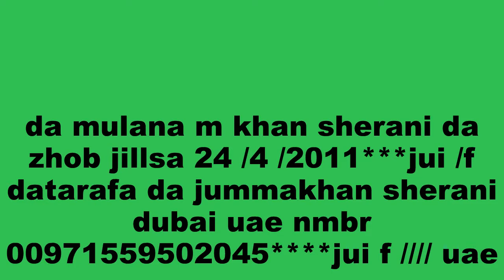da mulana m khan sherani da zhob jillsa jui . f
da . tarafa da jummakhan sherani dubai uae bnmr 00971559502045  zhob sherani